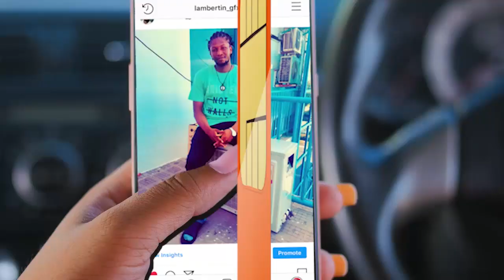UPELELEZI KESI YA KABENDERA, BADO HAUJAKAMILIKA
Upelelezi wa kesi ya uhujumu uchumi inayomkabiki wandishi Wa Habari za uchunguzi Erick Kabendera, bado haujakamilika.